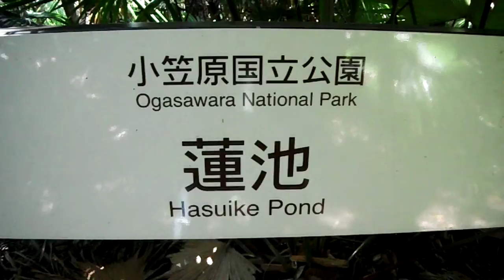DSCF0513小笠原20160916母島 蓮池